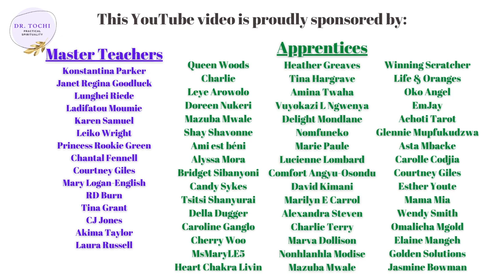DR. TOCHI - WHAT IS YOUR MOTHER DOING IN YOUR DREAMS?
In today's class, we discuss the possible meanings of seeing your mother, grandmother and female relatives in your dreams.

** IMPORTANT ** Pour profiter de cette vidéo dans votre langue:
1. Cliquez sur l'icône de la roue en bas de l'écran, sélectionnez Sous-titres / CC, faites défiler vers le bas et sélectionnez «Traduction automatique», puis sélectionnez «Français».
2. Cliquez sur l'icône CC en bas à droite de l'écran pour activer la traduction française de cette vidéo. Prendre plaisir!

** IMPORTANTE ** Para disfrutar de este video en su idioma:
1. Haga clic en el icono de la rueda en la parte inferior de la pantalla, seleccione Subtítulos / CC, desplácese hacia abajo y seleccione "Traducción automática", luego seleccione "Francés".
2. Haga clic en el icono CC en la parte inferior derecha de la pantalla para activar la traducción al francés de este video. ¡Disfrutar!